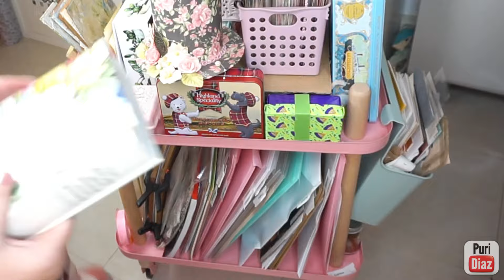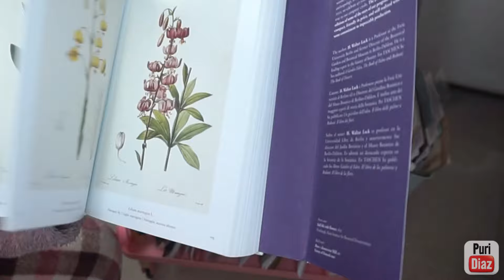🐝Mi organizacion de Journal creativo y Junk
Estos son los materiales y herramientas que utilizo habitualmente y son mis favoritos:
🎀¿Quieres colaborar conmigo o enviarme algo?
Este video ha sido creado en su totalidad por mi, videos, fotos, gráficos, logotipo y demás son de mi entera propiedad.
🎦Los enlaces de este video pueden ser afiliados (me generan a mi una pequeña comisión si tu compras a traves de ellos, para ti no suponen ningun cargo extra en tu compra, la tienda me los abona a mi, (GRACIAS POR COMPRAR A TRAVÉS DE MIS ENLACES, ASI AYUDAS A QUE EL CANAL CREZCA))
Mis favoritos y lo que uso para grabar, editar e imprimir:
SOFTWARE
-Edito mis videos con Filmora y mis fotos e imagenes con Corel paint shop pro con licencias de uso.
-fondo para grabar
-impresora con calidad fotografica
-impresora laser
-camara web directos
-luces led ambiente
-aro de luz

Copy Puri Diaz